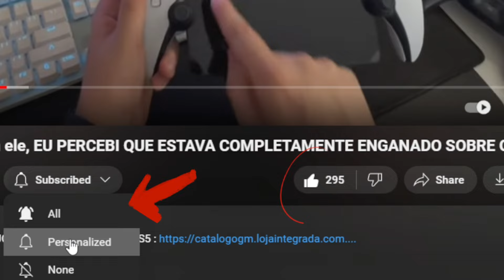CHEGOU O GRANDE DIA!! GunBound OFICIAL ESTÁ AQUI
Cesar MONSTERCASH -